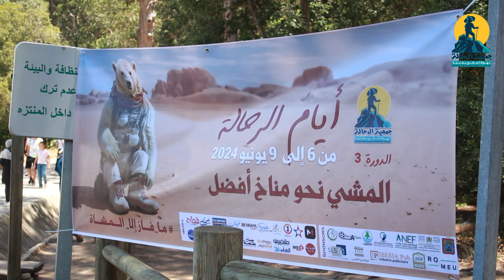خرجة بالرميلات لفائدة أطفال جمعية حنان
شارك الفوج الثاني من أطفال جمعية حنان بتطوان في إطار انفتاح جمعية الرحالة لهواة المشي بطنجة على الجمعيات العاملة في مجال الإعاقة، وذلك اسهاما منها في تعميم ثقافة المشي والتجوال وتوسيع قاعدة المستفيدين منها، في الخرجة الترفيهية المنظمة صباح الأحد 9 يونيو 2024 والمسطرة ضمن برنامج الدورة الثالثة لأيام الرحالة في دورتها الثالثة، وقد عرفت مشاركة عشرين فردا بين أطر تربوية وأطفال ذوي الإعاقات المختلفة، وتأطير عضوين من جمعية الرحالة لهواة المشي بطنجة، وذلك في مسار غابوي متنوع من حيث الغطاء النباتي والمسالك والمناظر الطبيعية، كما قاموا بزيارة لمعرض إعادة تدوير النفايات، ومعرض جمعية مدرسي علوم الحياة والأرض المقامين بساحة قصر بيرديكاريس على هامش أيام الرحالة في دورتها الحالية.